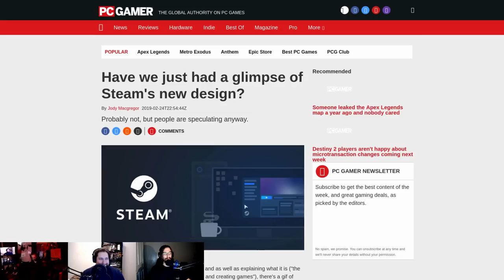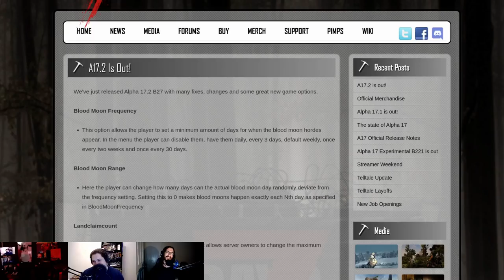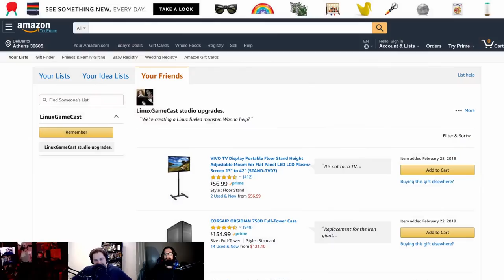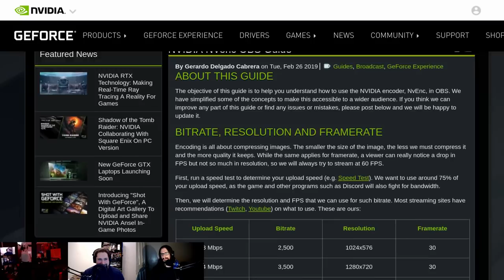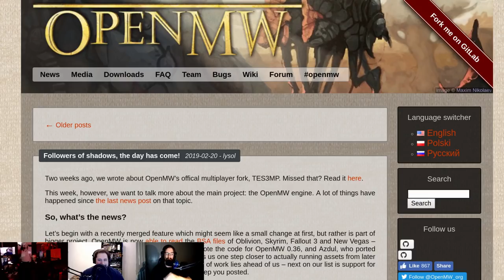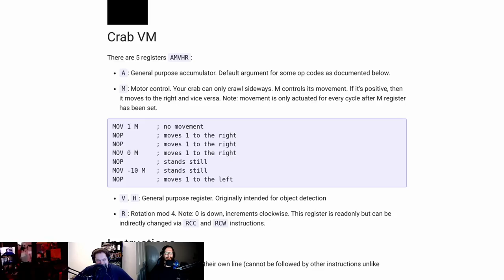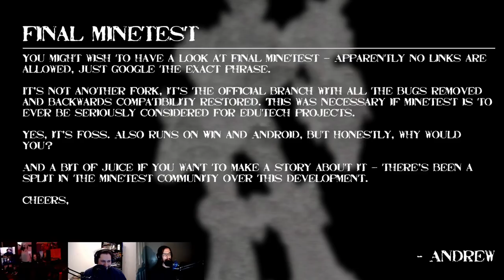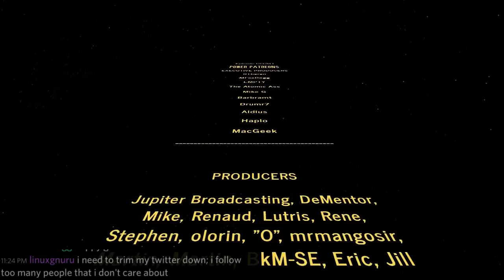LinuxGameCast Weekly 341: Kitty Cat Rodeo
DXVK Hits 1.0! Wine 4.3 includes the FAudio rewrite, SpeedRunners gets boostacokes, and a glimpse of Steam's new design?